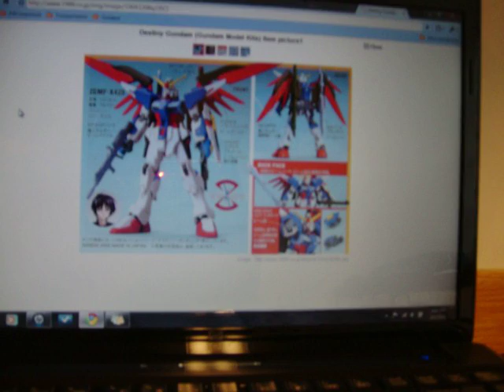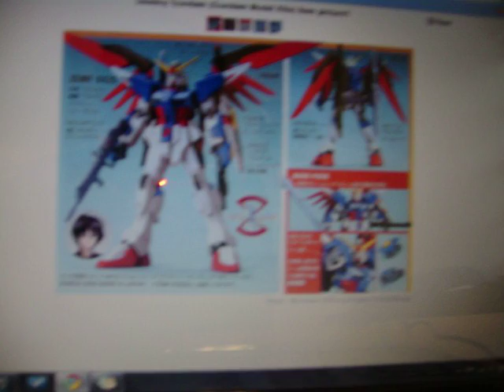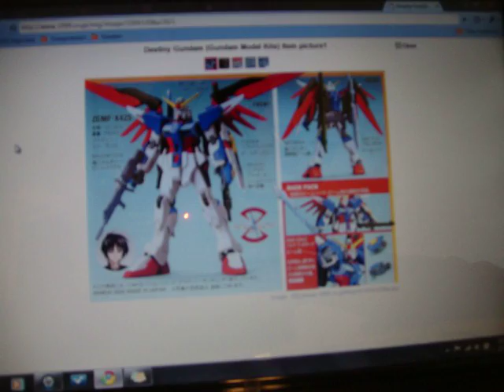Video Response: First Gundam Model Ever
A quick video response concerning my birth and rebirth of a hobby.